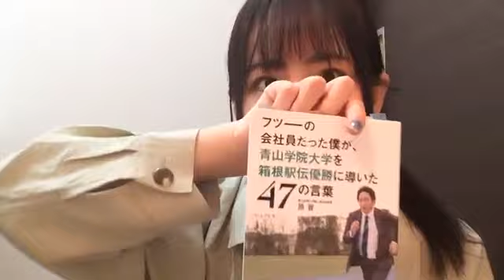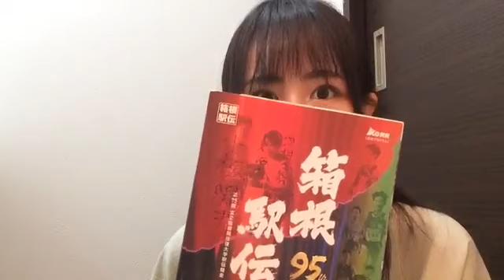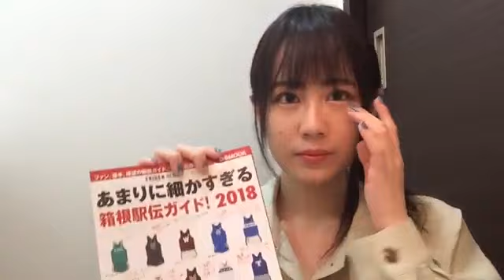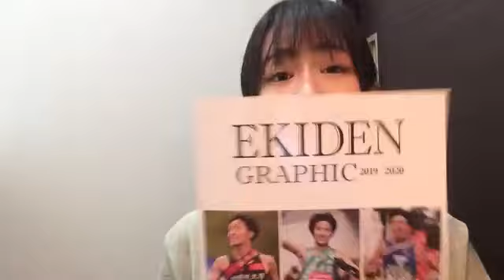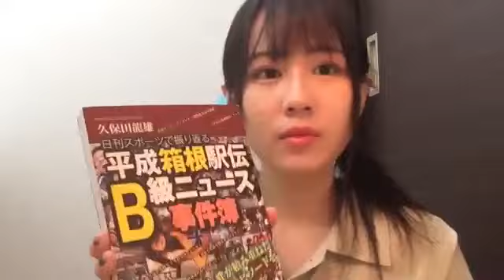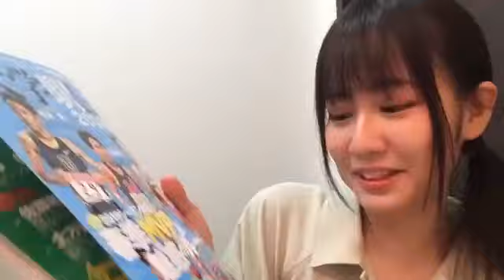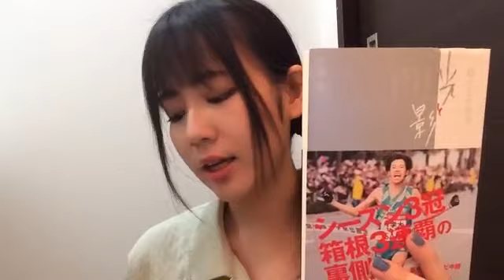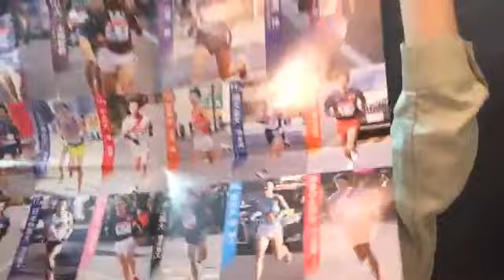2020年04月27日 18時01分15秒 西村 菜那子（NGT48）